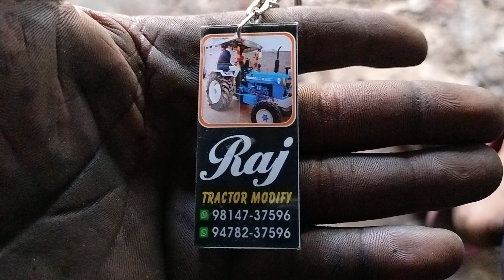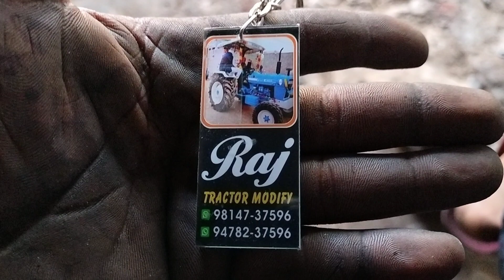Tafe25engine job.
Tafe25engine job, Mistry mehte wala 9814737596,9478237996